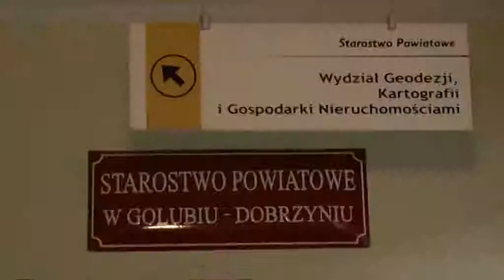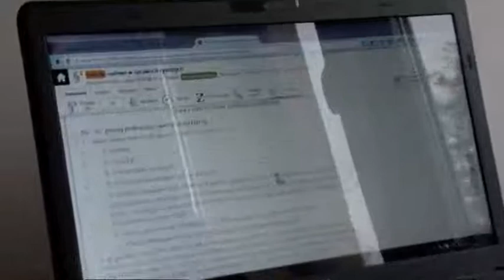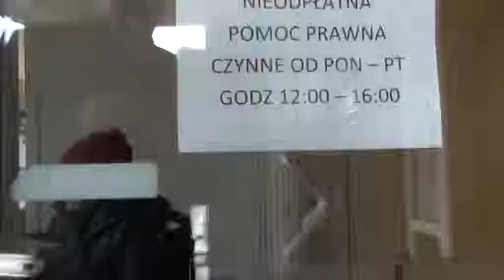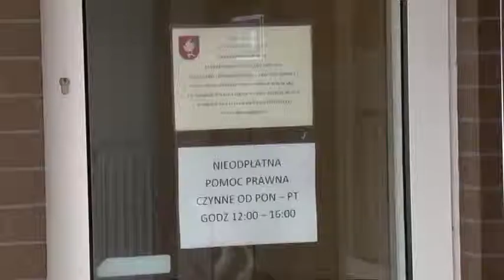BEZPŁATNE PORADY PRAWNE W STAROSTWIE